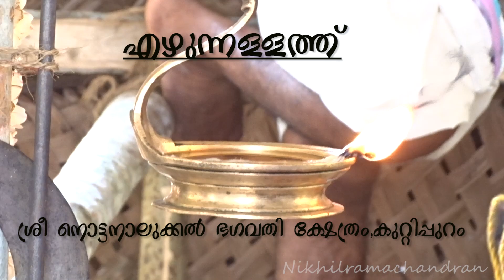എഴുന്നള്ളത്ത്‌ . ശ്രീ നോട്ടനാലുക്കൽ ഭഗവതി ക്ഷേത്രം , കുറ്റിപ്പുറം .